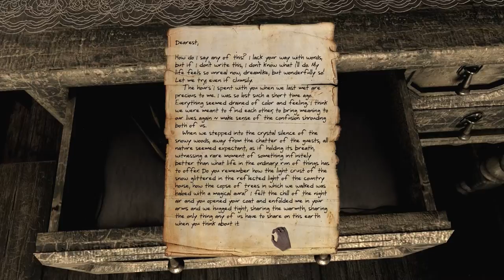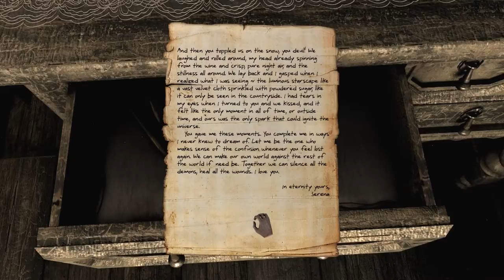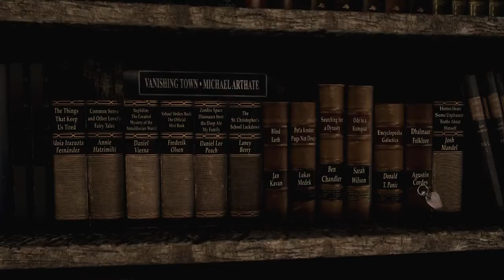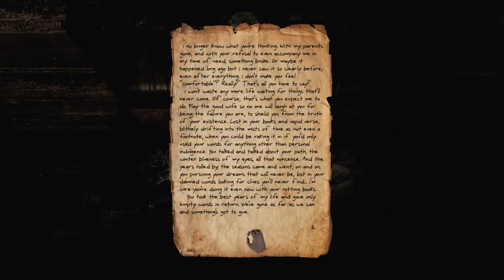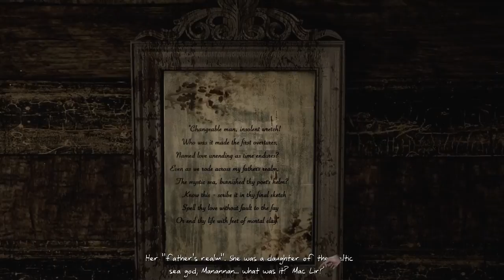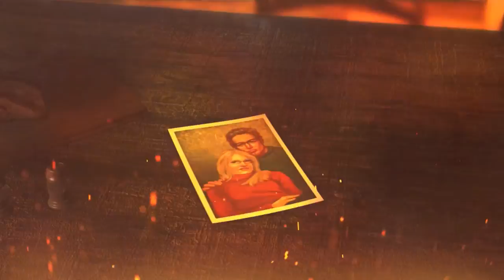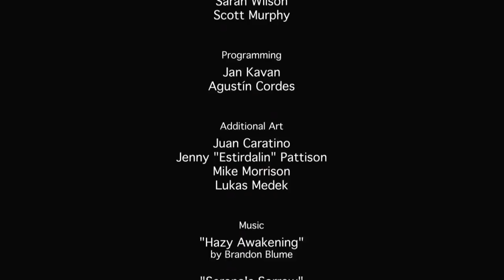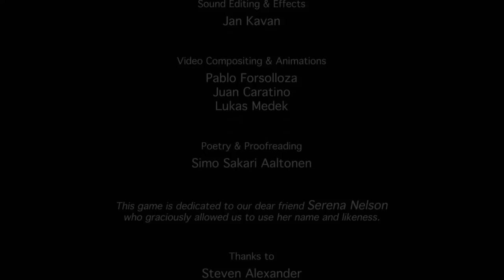Let's Play Serena | Game Walkthrough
Might be cool. Some odd audio cuts for some reason.

If you enjoyed the video, please 'Like'. It really helps me out!

How long has it been? A man sits in a distant getaway cabin waiting for his wife Serena. Where is she? Things in the cabin evoke memories, and the husband comes to a disturbing realization...

This short point-and-click adventure is the result of a massive collaborative effort between dozens of fans and designers of adventure games. Rallying to support the venerable genre and its passionate community, these developers have brought together a grim and highly detailed horror story in what is the largest, possibly even the first, game project of its kind. Talents include crew from renowned indie companies Senscape, CBE Software, Infamous Quests, Digital Media Workshop, Guys from Andromeda, and many more.